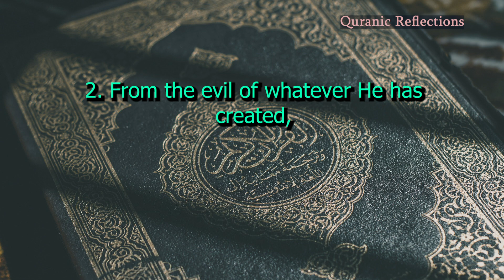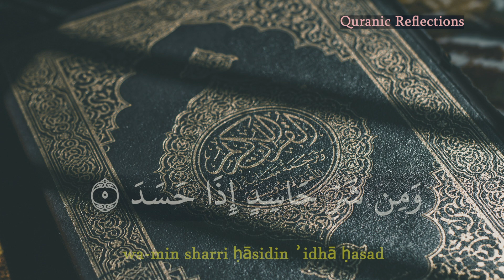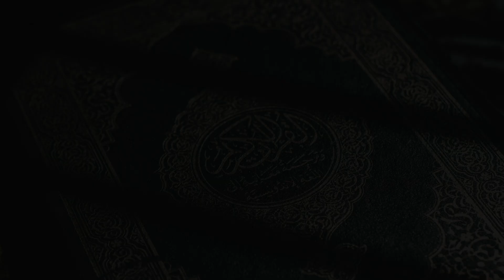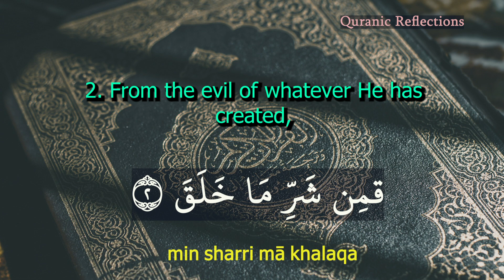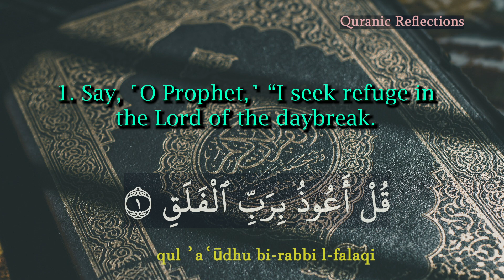Surah AL-FALAQ ( الفلق ) 10 Times || Protection from EVIL'S EYE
CHAPTER 113
THE DAYBREAK
AL-FALAQ ( الفلق )

    1
قُل أَعوذُ بِرَبِّ الفَلَقِ
TRANSLITERATION
qul ʾaʿūdhu bi-rabbi l-falaqi

TRANSLATION
Say, ‘I seek the protection of the Lord of the daybreak

2
مِن شَرِّ ما خَلَقَ
TRANSLITERATION
min sharri mā khalaqa

TRANSLATION
from the evil of what He has created,
3
وَمِن شَرِّ غاسِقٍ إِذا وَقَبَ
TRANSLITERATION
wa-min sharri ghāsiqin ʾidhā waqaba

TRANSLATION
and from the evil of the dark night when it settles,
4
وَمِن شَرِّ النَّفّاثاتِ فِي العُقَدِ
TRANSLITERATION
wa-min sharri n-naffāthāti fī l-ʿuqadi

TRANSLATION
and from the evil of the witches who blow on knots,
5
وَمِن شَرِّ حاسِدٍ إِذا حَسَدَ
TRANSLITERATION
wa-min sharri ḥāsidin ʾidhā ḥasada

TRANSLATION
and from the evil of the envious one when he envies.’

                                                   ABOUT THE SURAH

Assalamu Alaikum! In this video, we'll be exploring the beautiful and powerful Surah Al-Falaq, also known as the Dawn or Daybreak. This Surah is the 113th chapter of the Quran and is one of the most widely recited and beloved Surahs among Muslims.

The Surah begins with seeking refuge in Allah from the evil of everything that He has created. It then goes on to describe various types of evils that can harm us, including the darkness of night, witches and sorcerers, and the envious one who is jealous of us. This Surah teaches us the importance of seeking Allah's protection from all kinds of harm and reminds us that Allah is the ultimate protector and the only one we should turn to in times of need.

The Surah concludes with a beautiful affirmation of Allah's power and majesty, reminding us that He alone is the Lord of the universe and the One who controls all things. This Surah is a source of comfort and strength for all believers and serves as a powerful reminder of Allah's mercy and protection.

So join me as we delve into the meaning and significance of Surah Al-Falaq and learn how to recite it properly. May Allah guide us all and protect us from all harm.

There are several benefits and virtues of reciting Surah Al-Falaq, as mentioned in the Hadith (sayings of the Prophet Muhammad, peace be upon him). Here are some of them:

Protection from harm: The Prophet Muhammad (peace be upon him) used to seek Allah's protection from evil by reciting Surah Al-Falaq and Surah An-Nas. According to a hadith narrated by Abu Dawud, the Prophet (peace be upon him) said, "Whoever recites these two Surahs when he enters upon the evening, they will suffice him (as a protection) against all harms." This shows that reciting Surah Al-Falaq can provide protection from all kinds of harm, including physical, spiritual, and emotional harm.

Healing: Surah Al-Falaq is also believed to have healing properties. According to a hadith narrated by Ibn Abbas, the Prophet (peace be upon him) used to recite Surah Al-Falaq and blow over himself when he was ill. This indicates that reciting Surah Al-Falaq can help alleviate physical and spiritual illnesses.

Spiritual benefits: Reciting Surah Al-Falaq with sincerity and concentration can bring about spiritual benefits as well. According to a hadith narrated by Abdullah ibn Khubayb, the Prophet (peace be upon him) said, "Recite Surah Al-Falaq and Surah An-Nas three times each in the morning and evening, and they will suffice you in all respects." This hadith suggests that reciting Surah Al-Falaq regularly can bring about blessings and benefits in all aspects of one's life.

In conclusion, reciting Surah Al-Falaq has many benefits and virtues, including protection from harm, healing, and spiritual blessings. Muslims are encouraged to recite this Surah regularly as part of their daily prayers and seek Allah's protection from all kinds of harm.

Original Surah AL-FALAQ ( الفلق ) ( الكافرون )Recitation Credits:
Recitation: [ Sheikh Sa'ad Al-Ghamdi]
Translation: [The Nobel Quran ]
Quranic Source: [FreeQuranMP3.com ]
Original Content: [Quranic Reflections]
Permission: Used with explicit permission from [FreeQuranMP3.com]
Original  Link: [FreeQuranMP3.com]
Note: This video is a derivative work, and the content has been used with proper attribution and permission from the original creator/channel.

Copyright Credits: All content in this video, including the explanations, interpretations, and insights, are the intellectual property of [Quranic Reflections]. The recitation of Surah AL-FALAQ ( الفلق ) in this video is based on the authorized translations and interpretations of the Quran.